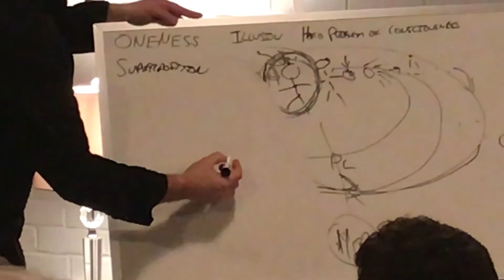Quantum Steve (TJ) speaks about Superposition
In this excerpt from his speech at an OMA event in Pittsburgh, Steve Treu describes quantum superposition so that a layman can understand and apply in a practical way. Steve explains how some of the world's most fundamental science can be utilized in a therapeutic fashion, which he calls quantum counseling, especially in treating addiction. His groundbreaking book on the nature of reality called "New Eyes" can be purchased